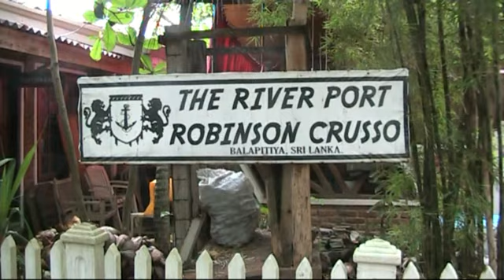גשם המונסון בסרי לנקה Monsoon rainfall in Sri Lanka